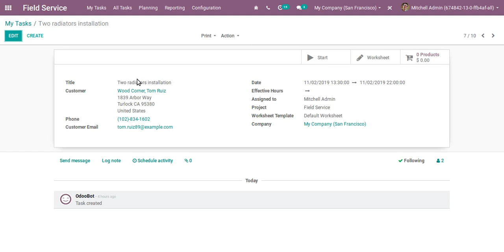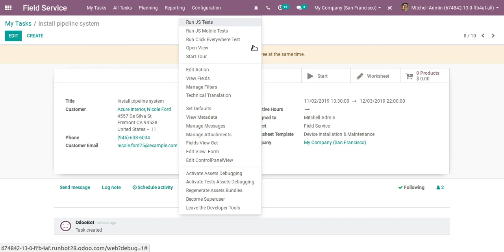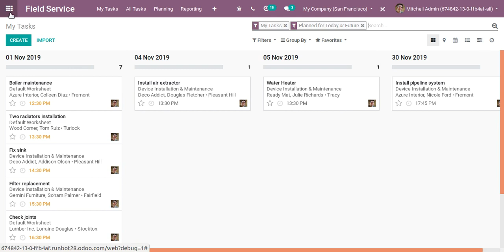Widget DateRange In Odoo13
Widget Daterange in Odoo13 help you to select the from and to date easily from single datepicker.  You have to give widget="daterange" along with the datefield and specify the other field.